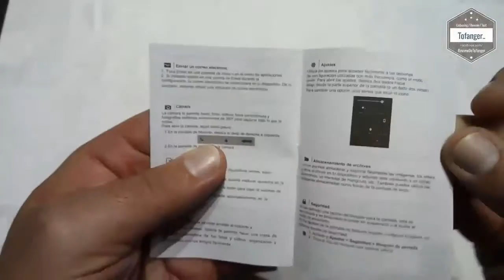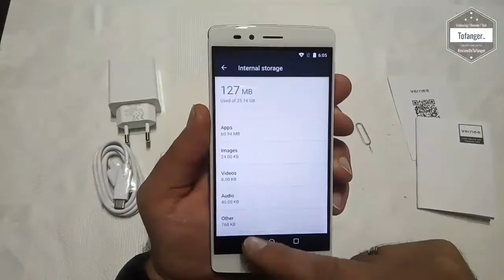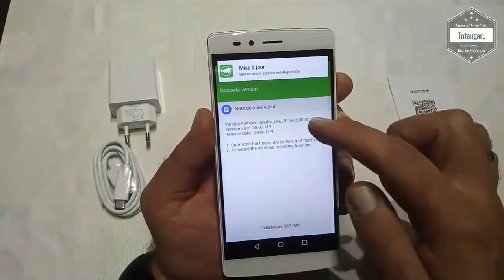Vernee Apollo Lite smartphone 4G - Un smartphone avec de bonne performances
Le téléphone Vernee Apollo Lite est grand, beau et fonctionne bien.
Il est arrivé rapidement et bien protégé.

Pour le prix, le smartphone Vernee a de bonnes caractéristiques et permets de faire fonctionner toutes les applications dont je me sers au quotidien (Facebook, mails, agenda, jeux et gps).
L'écran est grand et de belle qualité d'affichage avec une résolution en full HD et une luminosité très correcte. Il fait 5.5 pouces et il a une protection de type Corning Gorilla pour éviter les rayures.

Concernant le réseau, je n'ai pas rencontré de problème pour m'en servir avec mon opérateur actuel qui est BandYou. Le téléphone est débloqué tout opérateur et je capte correctement la 3G et 4G avec.
Le Wifi et le Bluetooth fonctionnent bien eux aussi. (connecté automatiquement a ma box à la maison, et utilisation régulière d'un haut parleur bluetooth)

Les photosde cet Apollo sont très correctes, surtout en extérieur.
Deux capteurs sont présents, un 5M pour l'avant et les selfies et un 16M sur l'arrière avec double flash LED et autofocus.

La batterie est assez conséquente avec 3180 mAh, en général, je fais environ une journée et demi avec.
La batterie n'est pas amovible.
Il se recharge en USB Type C, la nouvelle norme des câbles pour téléphone. C'est pratique car il n'est plus nécessaire de regarder dans quel sens brancher le téléphone, la connectique fonctionne dans les deux sens.
La charge est rapide.
Un lecteur d'empreinte est présent sur l'arrière, il fonctionne correctement.

Pour les caractéristiques interne, on retrouve un processeur 10 cœurs (le Helio X20) avec une partie graphique permettant tous les jeux actuels du play store.
Il y a aussi 4 gigas de mémoire vive, ce qui est une bonne chose pour la fluidité des applications et 32 gigas de stockage pour les données. Il est possible d'ajouter une carte Micro SD pour augmenter l'espace de stockage, pour le moment je n'en ai pas mise car pas l'utilité.

Android est en version 6. Propre, stable et proche de la version stock (c'est à dire qu'il n'y a pas de surcouche logiciel venant alourdir le téléphone)

Dans la boite on retrouve :
- Le smartphone
- Un câble de recharge au format USB Type C
- Un adaptateur secteur
- Un outil d'extraction du tiroir de la carte sim
- Une notice succincte.

Caractéristiques techniques :

Marque: Vernee
Type: 4G Phablet
OS: Android 6.0

Fournisseur de services: débloqué
Langue: Android OS supporte les langues multiples
Emplacement de la carte SIM: Dual SIM,Dual Standby
Type de carte SIM: carte SIM micro, carte SIM Nano
Certifications: 3C, MSDS, UN38.3

Caméra
Ouverture: f / 2.0
Touch Focus: Oui
Mise au point automatique: Oui
Fonctions de l'appareil photo: Anti Shake, Face Beauty, Face Detection, HDR

Formats médiatiques
Format d'image: BMP, GIF, JPEG, PNG
Format vidéo: 3GP, AVI, FLV, H.264, MP4
Format MS Office: Excel, PPT, Word
Format E-book: PDF, TXT
Prise en charge du fond d'écran en direct: Oui
Jeux: Android APK

Autres caractéristiques
Interface E / S: Port audio de 3,5 mm, type C
Version Bluetooth: V4.0
Capteur: Accéléromètre, capteur de lumière ambiante, capteur géomagnétique, capteur de gravité, gyroscope, capteur Hall, capteur de proximité
Google Play Store: Oui
Radio FM: Oui
Caractéristiques supplémentaires: 3G, 4G, Alarme, Bluetooth, Navigateur, Calculatrice, Calendrier, E-book, Reconnaissance d'empreintes digitales, Déverrouillage d'empreintes digitales, FM, GPS, MP3, MP4, OTG, Personnes, Enregistreur de son, Appel vidéo, Wi-Fi

A bientôt
Tof..